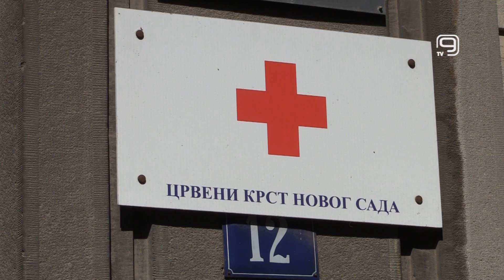TV KANAL 9, NOVI SAD: KARTA ZA BAZEN ZA DONIRANU KRV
U novoj akciji promocije dobrovoljnog davalaštva krvi, sugrađani koji do petka budu dali krv dobiće besplatan jednodnevni ulaz za gradske otvorene bazene koji će moći da iskoriste do kraja kupališne sezone.